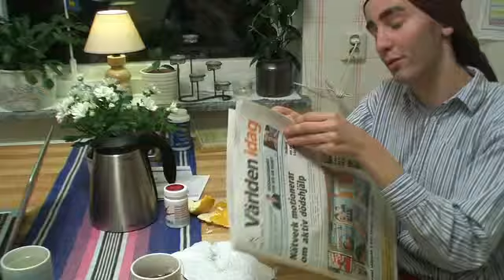15. Johannes döparen föds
Youngsters julkalender: Guds plan med Marias barn